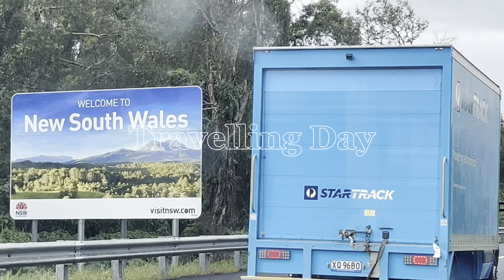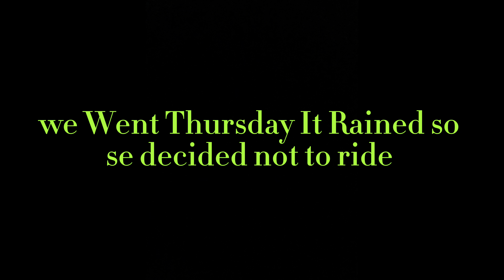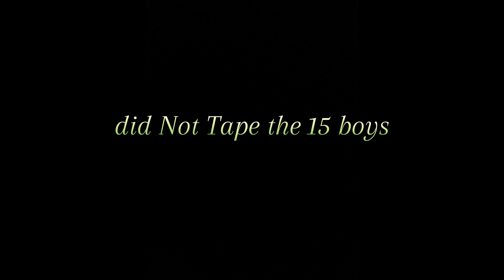MacArthur BMX National series rounds 4 & 5 // BMX BOYS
BMX BOYS head to Sydney for the 4 & 5 national series rounds! Watch the whole video to see what happens!